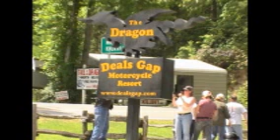Deals Gap-Dragon 2009.wmv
The Dragon May 2009